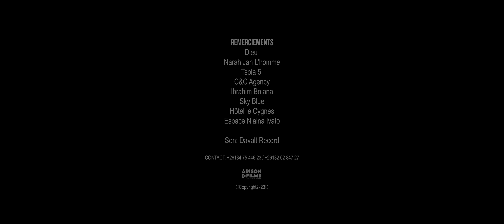Vaiavy Chila - Tsy avotsoko (Official Video)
Vaiavy Chila - Tsy avotsoko

Bientôt disponible sur toutes les plateformes de musiques légales

Titre : Tsy avotsoko
Son : Davalt Record
Réal : @ARISONFilms